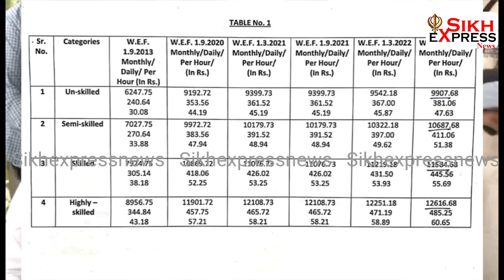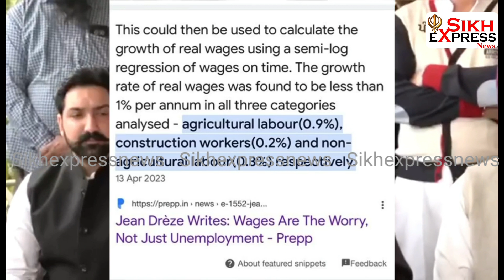ਗੈਰ-ਰਸਮੀ ਆਰਥਿਕਤਾ ਭਾਰਤੀ ਅਰਥਵਿਵਸਥਾ ਦਾ 80% ਤੋਂ ਵੱਧ ਹਿੱਸਾ ਬਣਾਉਂਦੀ ਹੈ ਜਿਸ ਵਿੱਚ ਦਿਹਾੜੀ ਦਾਰ ਨਵਜੋਤ ਸਿੱਧੂ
ਗੈਰ-ਰਸਮੀ ਆਰਥਿਕਤਾ ਭਾਰਤੀ ਅਰਥਵਿਵਸਥਾ ਦਾ 80% ਤੋਂ ਵੱਧ ਹਿੱਸਾ ਬਣਾਉਂਦੀ ਹੈ ਜਿਸ ਵਿੱਚ ਦਿਹਾੜੀ, ਚਾਹੇ ਕੀ ਦੁਕਾਨ ਮਜ਼ਦੂਰ, ਦੇਹਰੀਦਾਰ/ਪਲੇਦਾਰ ਸ਼ਾਮਲ ਹਨ - ਖਾਣ ਵਾਲੇ ਤੇਲ, ਦਾਲ, ਡੀਜ਼ਲ, ਰਸੋਈ ਗੈਸ ਦੀਆਂ ਕੀਮਤਾਂ ਦੇ ਔਸਤ ਦੁੱਗਣੇ ਦੇ ਮੁਕਾਬਲੇ --- ਮਜ਼ਦੂਰ ਦੀ ਉਜਰਤ।  , ਜੀਨ ਡਰੇਜ਼ੀ ਨੇ ਕਿਹਾ, ਇੱਕ ਪ੍ਰਤੀਸ਼ਤ ਵੀ ਉੱਚੇ ਨਹੀਂ ਗਏ ਹਨ ਤਾਂ ਦੱਬੇ-ਕੁਚਲੇ ਲੋਕਾਂ ਦੀ ਕਿਵੇਂ ਮਦਦ ਕੀਤੀ ਗਈ - ਕਤਾਰ ਵਿੱਚ ਆਖਰੀ ਆਦਮੀ ਦੀ ਮਦਦ ਕੀਤੀ ਗਈ ???  ਉਹ ਮਹਿੰਗਾਈ ਤੋਂ ਸਭ ਤੋਂ ਵੱਧ ਪ੍ਰਭਾਵਿਤ ਹੈ ...